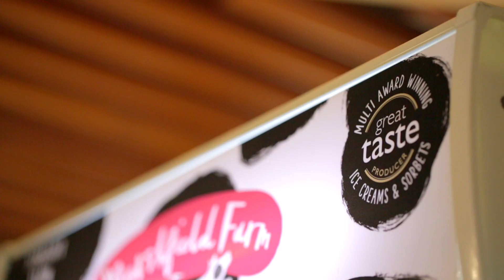Field to Ferry | DFDS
Our Field to Ferry concept celebrates the great quality of fresh, seasonal produce provided by our carefully selected suppliers. They offer quality ingredients to provide our passengers with outstanding, fresh food with traceability and provenance at its heart.

DFDS - the World’s Leading Ferry Operator - offers multiple ferry routes with crossings from popular European ports in Europe to the UK, as well as routes in Scandinavia and across the Baltic Sea.